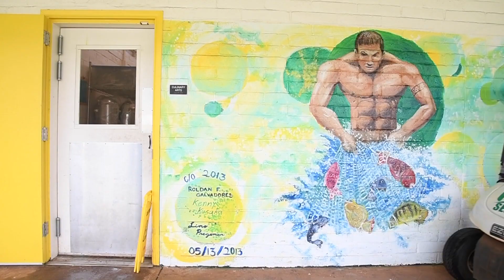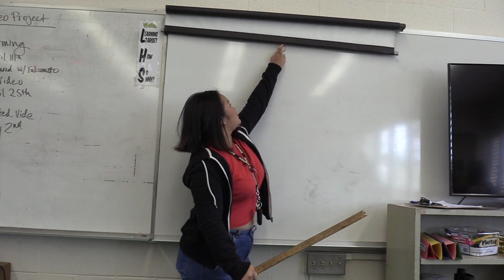Leilehua High School Year 2018-2019 | End of the Year Video | Class of 2019 Graduating